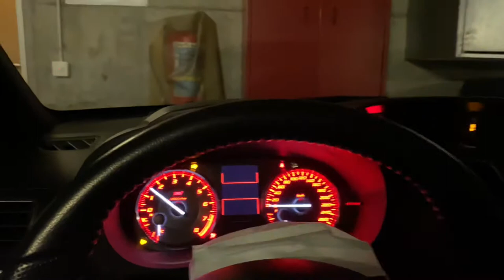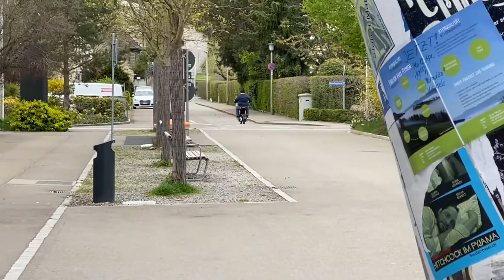Test drive sunday and Iñigo’s driving lesson